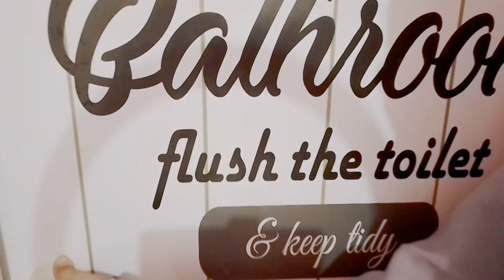House tour rumah subsidi type 30/60 ||Room tour 2022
Assalamualiakum
selamat datang dichanel bunkhai